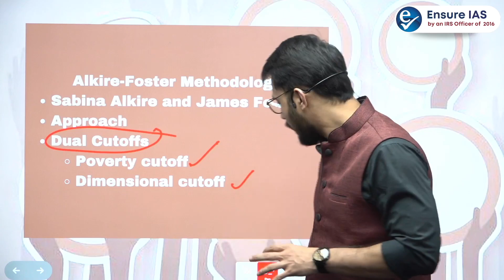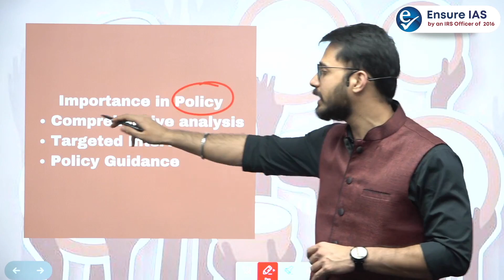What is Alkire Foster (AF) Methodology:Application & Importance in Policy |Prelims 2024 | ENSURE IAS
Alkire Foster (AF) Methodology  | Explained in 100 Sec

In this video, we will delve into the Alkire Foster (AF) Methodology, a powerful tool used in measuring multidimensional poverty. We will explore its application in various contexts and discuss its importance in shaping policy decisions. The AF Methodology, developed by Sabina Alkire and James Foster, goes beyond traditional income-based measures of poverty by considering a range of factors such as education, health, and living standards. This holistic approach provides a more comprehensive understanding of poverty and allows policymakers to tailor interventions more effectively.

Welcome to "100 Sec Series" - your rapid-fire guide to cracking UPSC Prelims 2024! 🚀

In this series, we break down Current Topics for the upcoming UPSC Preliminary Examination in just 100 seconds per video. From current affairs to core concepts, we've got you covered All Current Affairs.

Don't miss out on your chance to ace the Prelims with our concise and informative videos. Let's make your UPSC journey a breeze together!

1. GS Full Course (1 Year): Click to buy
2. GS Full Course (2 Years): Click to buy
3. GS Full Course (3 Years): Click to buy
4. GS Course Till Selection: Click to buy
5. Essay programme: Click to buy
6. Ethics programme: Click to buy
7. Public Administration Optional: Click to buy